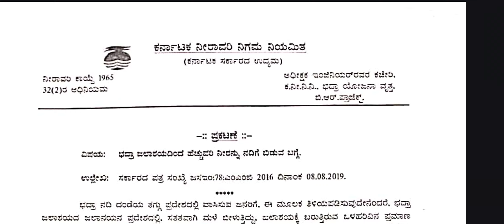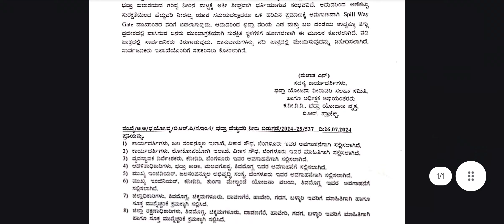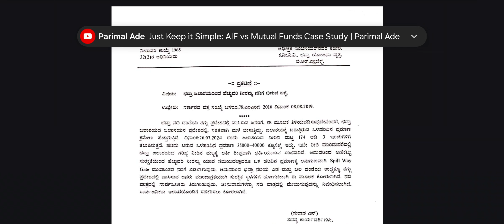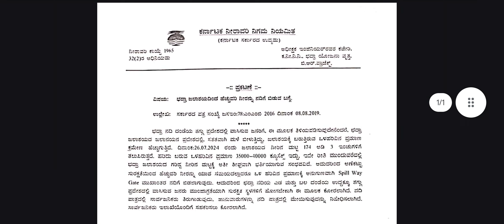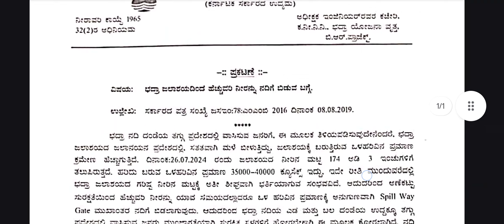ಭದ್ರಾ ಜಲಾಶಯದಿಂದ ಹೆಚ್ಚುವರಿ ನೀರನ್ನು ನೀರಿಗೆ ಬಿಡುವ ಬಗ್ಗೆ ಇಲಾಖೆಯಿಂದ ಪ್ರಕಟಣೆ